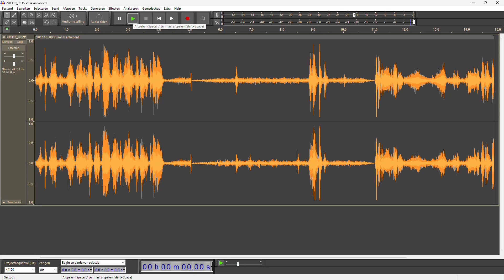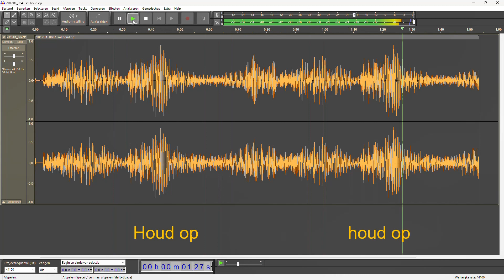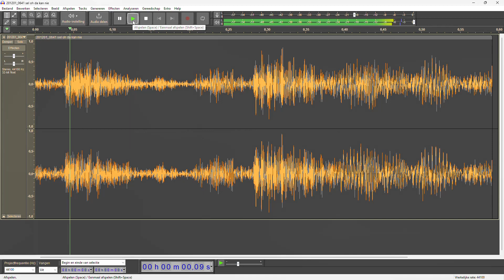6 EVP's met korte uitleg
Deze video laat 6 EVP's horen die zoals altijd opgenomen zijn bij mensen thuis waar ook nog een geest is.